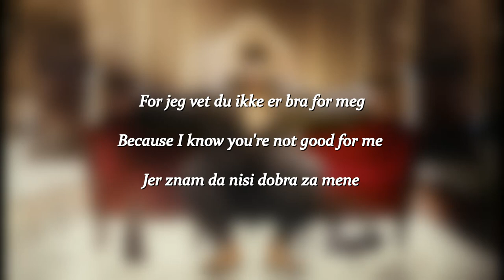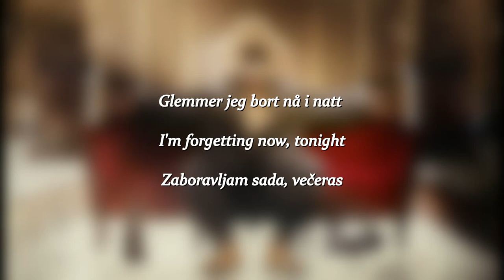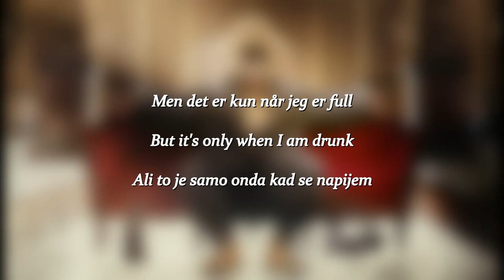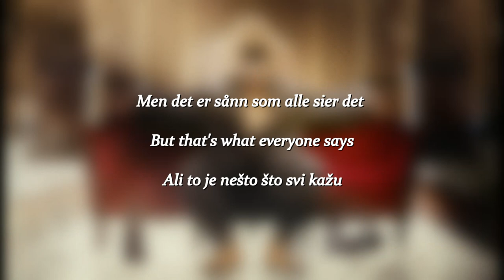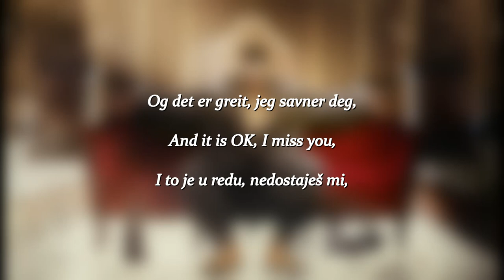TIX: "Når jeg er full" 🍺 "When I am drunk" 🥃 "Kad se napijem"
I just fell in love with this song... Skål! 🍻